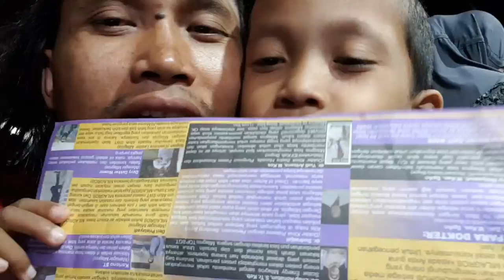PASAR MALAM BANTARANGIN PONOROGO